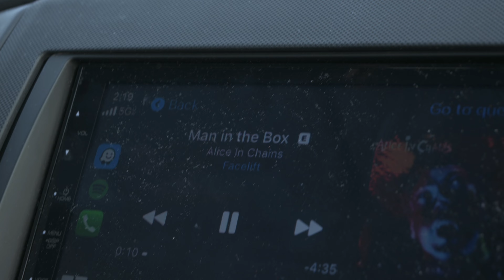Destroying My Chest Featuring Arms (Warning: May Raise Testosterone)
Hitting chest on a winter bulk

Filmed and Edited by Alex Christ